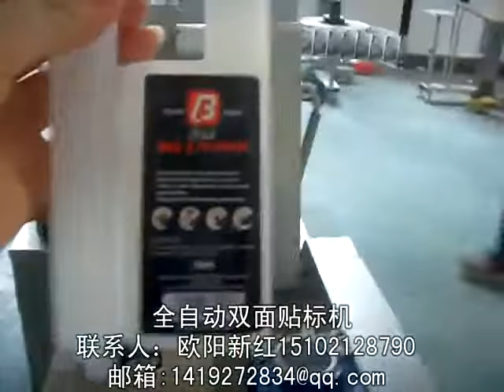stick label machine 貼標簽機器 packing machinery 包裝機械 labeling machine manufactory 貼標機制造商